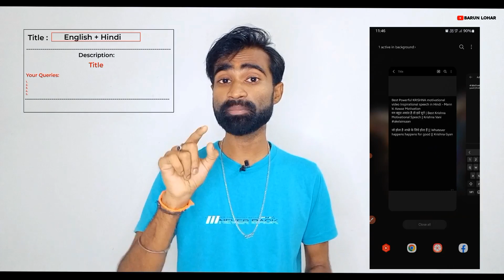Shree Krishna Motivational Video mein Title Tags Description kaise likhe|Krishna Motivational Speech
Shri Krishna Motivational Video ka SEO kaise kare ✅️ | Krishna Motivational Speech
Shri Krishna ji Bali Video ka SEO kaise kare | Add tags on youtube

video viral kaise karte hain
video viral kaise kare short
how to write best title for youtube video 2022
youtube seo
youtube video ka title kaise banaye
youtube video ka title kaise banaye 2022